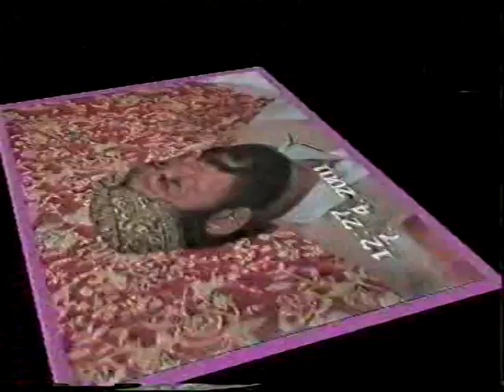Abdul Qadir Azad, nice Persian song,,, ~Kirdgap~